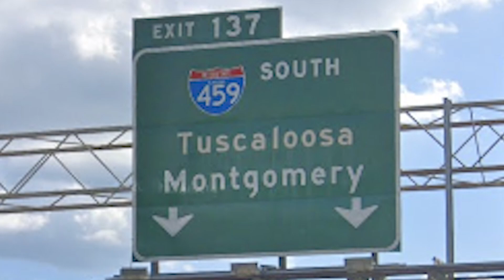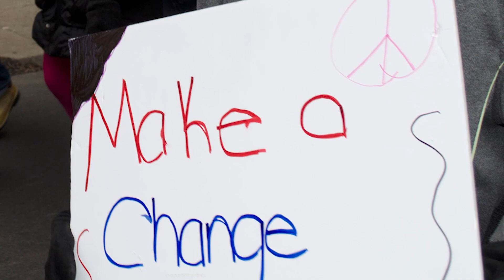02 Montomery Group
This Amazing Video was Created by The Production Crew

The Production Crew is a year-round video production club and service-based program that empowers youth to lead through action and help others promote positive community messages.

The program is managed by The CAUSE (aka CAUSE the World Inc.), funded by the state of Delaware, with oversight from the Delaware Criminal Justice Council and is located at, and facilitated in partnership with the Bellevue Community Center.
FREE for ages 14-17 in Wilmington Delaware. Limited space available.

The CAUSE stands for
COLLECTIVE
ACTION
URGING
SOCIAL
EVOLUTION.

Join us in action as we consciously CAUSE a better world.

Other partners include:
Bellefonte Lions Club